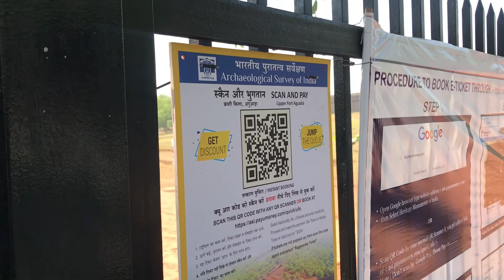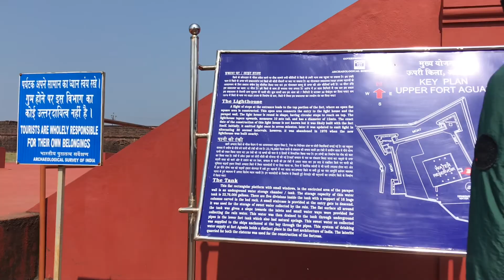Family Trip in Goa 2020 | After Lockdown | Don't miss to visit this place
First experience in Goa with Family. Enjoyed a lot. We stayed two days in Goa and Pre booked hotel through OYO. Most popular beaches in Goa are Calangute Beach, Baga Beach, Panjim and Anjuna beach.

Another sight seeing is Fort Aguada is a well-preserved seventeenth-century Portuguese fort, along with a lighthouse, standing in Goa, India, on Sinquerim Beach, overlooking the Arabian Sea. It is an ASI protected Monument of National Importance in Goa.

The best part is drink is very cheaper than any other states in India since the government of Goa do not apply taxes in drink. The people of Goa speak their own native language and English language. I loved Biryani in Goa & sea foods.

Please wear masks, use sanitizer and maintain social distance for safety.